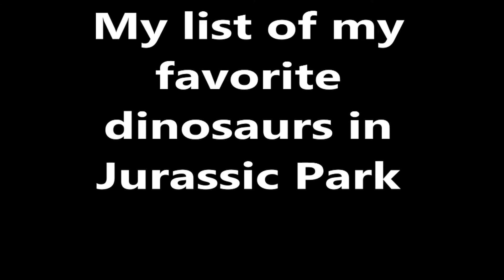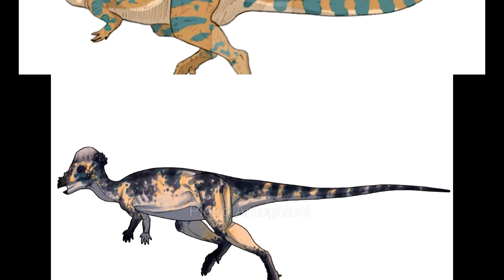Top 5 Favorite Dinosaurs In Jurassic Park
Классно вышло!